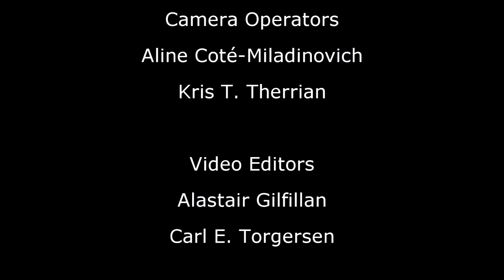Frost Interview at Inferno Metal Festival 2014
Interview with Frost of Satyricon and 1349 at Inferno Metal Festival 2014, Oslo, Norway. Frost held a drum clinic at Inferno Festival 16. -19. April, 2014. Learn more about the band and their show at the iconic festival.